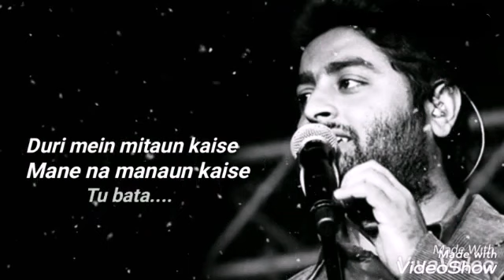Roke Na Ruke Naina | Arijit Singh WhatsApp status| Sad song status(360p)